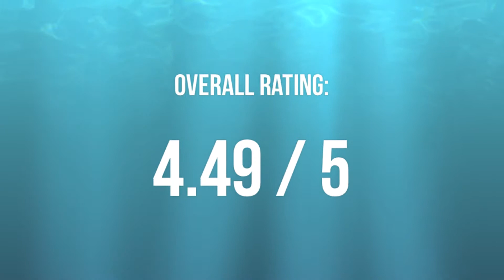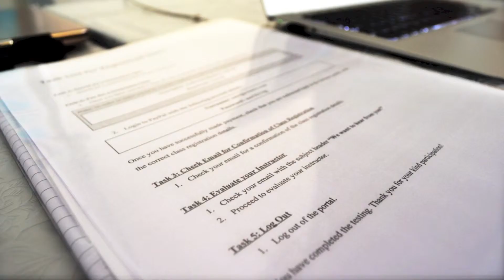User Test 2